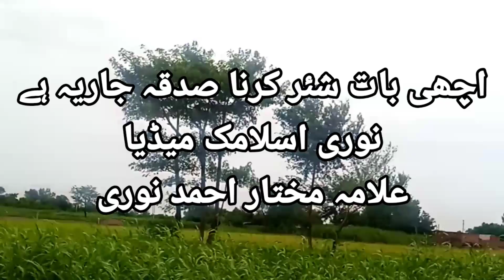Kaam ki baate ideas | urdu quotes, islamic knowledge in urdu . کچھ کام کی باتیں جس سے آپ کی زندگی ۔۔